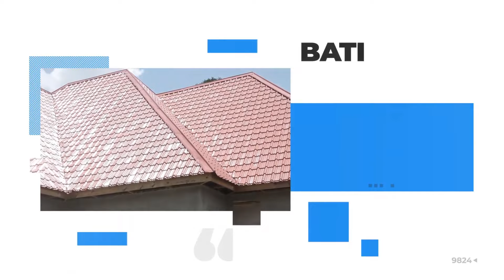Fundi akionyesha jinsi ya kutengeneza waterfront na bwawa dogo la kuogelea | Gharama zake